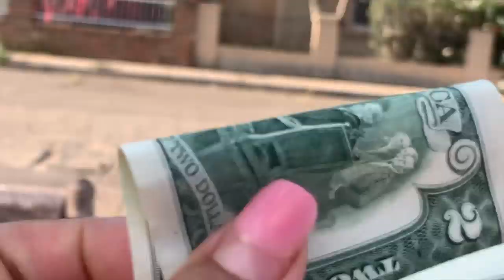Celebrando El Cumpleaños De Mi Chiclesito❤️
Amigos los invito a celebrar el cumpleaños de mi preciosa nena. Aunque huboun imprevisto.